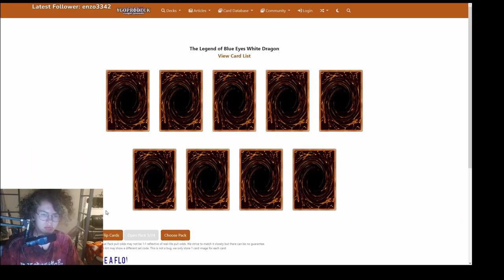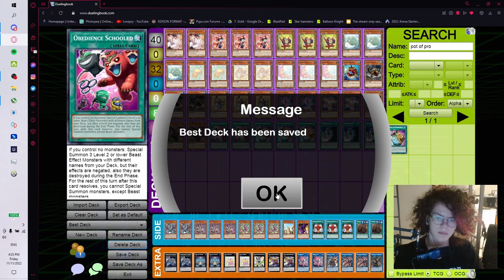BETTER THAN TRI-SPRIGHT??? Baby Raccoons 2022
the best Raccoon deck to ever exist